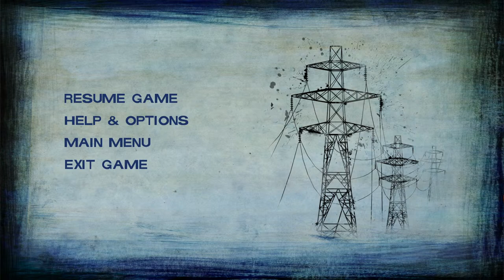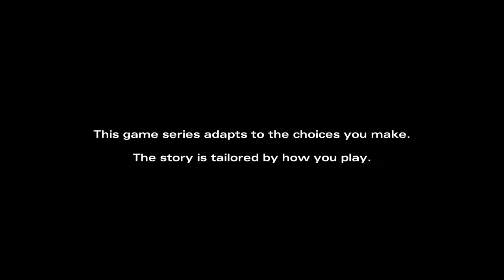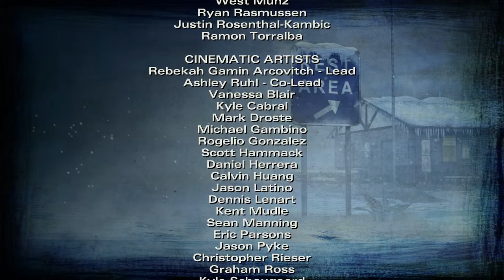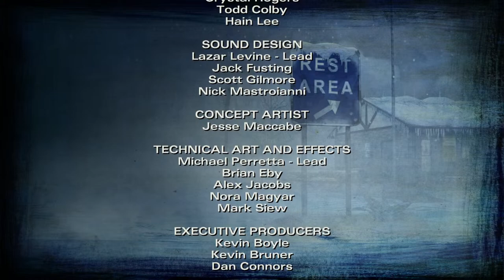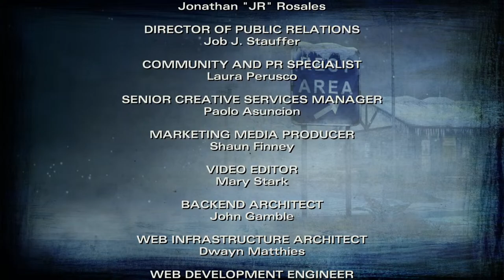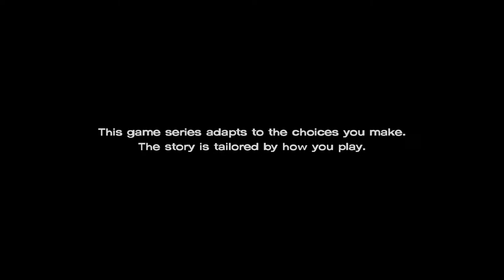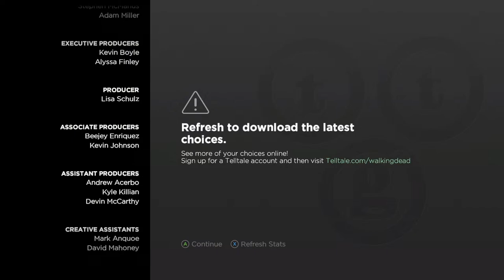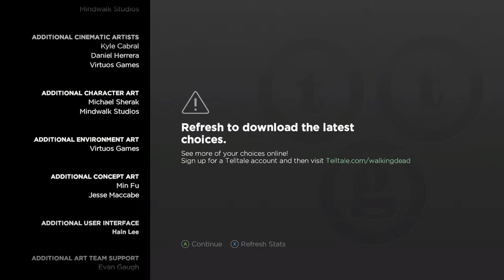Bleak Endings & New Beginnings! | The Walking Dead S2E5 / S3E1